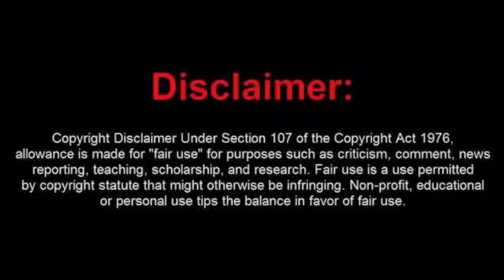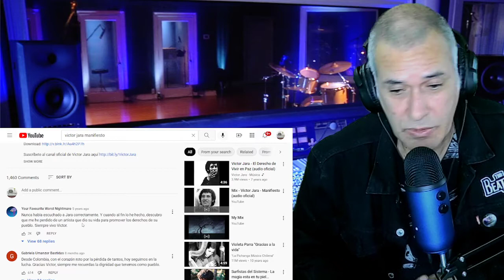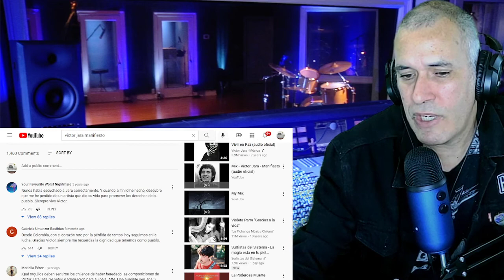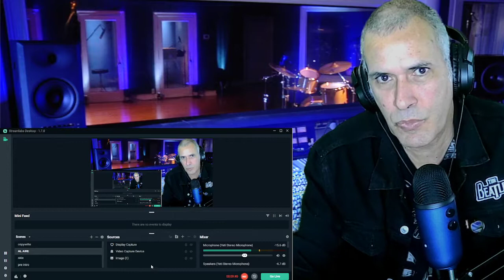Victor Jara---Manifesto---reaccion.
Todo un heroe de el pueblo Chileno aca esta Victor Jara.